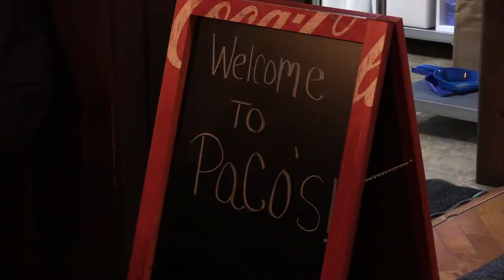ICYMI: New Jenkins Mexican restaurant opens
Jenkins' newest restaurant opened Monday, February 10.